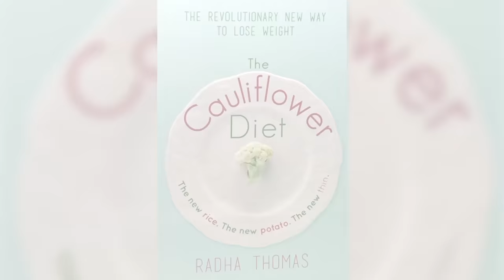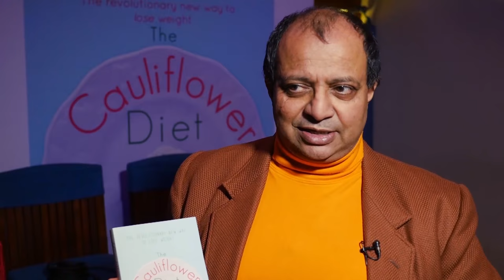Launch of The Cauliflower Diet by Radha Thomas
In India
In the US
It's the new rice! The new potato! The new thin!
The cauliflower. An answer to the prayers of every person on the planet who wants to lose weight, cut down on sugar and stay healthy, while not being hungry all the time. Sounds like a pipe dream? It’s not.
The cauliflower is one of the best-kept secrets in the dieting community. It is among the most adaptable and versatile veggies that can blend into any kind of cuisine in the world and is an almost-perfect substitute for several types of starch... read on